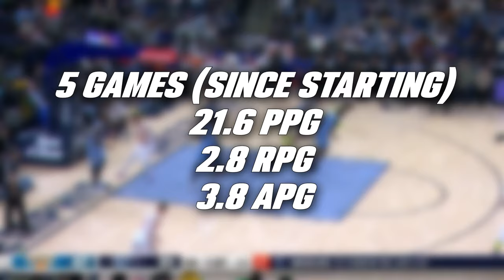Who is Miles “Deuce” McBride?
Meet the knicks most underrated future star Miles "Deuce" McBride.